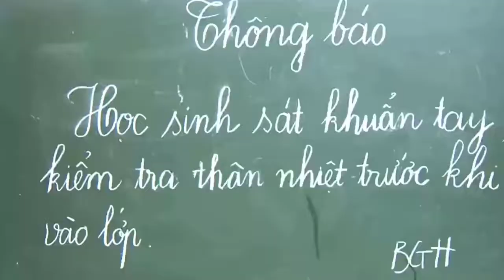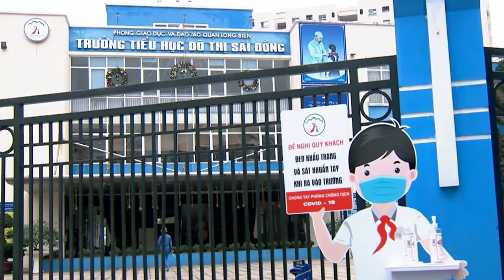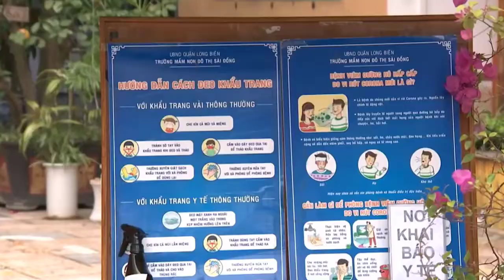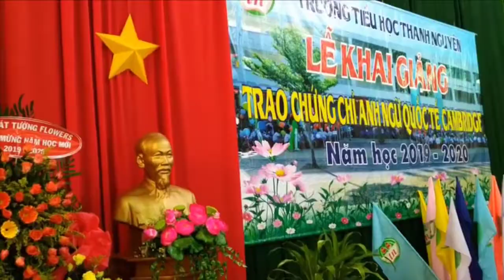[NÓNG]NĂM HỌC 2021-2022 TỰU TRƯỜNG SỚM NHẤT LÀ NGÀY 01.09.21 THEO BAN HÀNH CỦA BỘ GD - DT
TỰU TRƯỜNG SỚM NHẤT
LÀ NGÀY 01.09.21
THEO BAN HÀNH CỦA BỘ GD - DT
PROMOVIES VIDEOKAR NS QUANG DAU